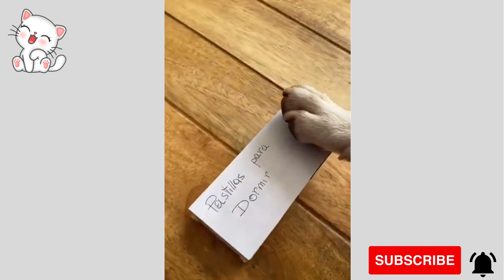Wow, So cute Dogs Funny Videos.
This channel is making for only funny videos and cute cats. So please, you don't skip your smiles

The secret life of pets

Lucky pet formulas for life

Pet Gear NO-ZIP stroller, push button zipperless Dual Entry

The ultimate Health & Guide

Feeding Dogs: The science Behind the dry versus raw Debate

Best & Quality food for dogs

The complete dog breed Book New Edition

Best & Quality food for Cats

How to speak cat A Guide to Decoding Cat Language